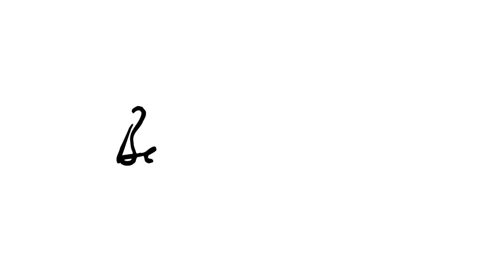Pro du cake imbibé – Betty Bossi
Avec le pro du cake imbibé, vous faites en un clin d’oeil des petits ou des gros trous pour imbiber gâteaux et tourtes – Piquer de manière rapide et régulière pour imbiber les tourtes ou les fourrer d’un délicieux nappage.

Cet accessoire de cuisine de Betty Bossi est idéal pour obtenir des gâteaux moelleux et fondants qui feront aussi les délices de vos invités!